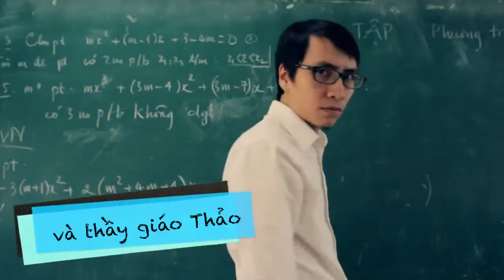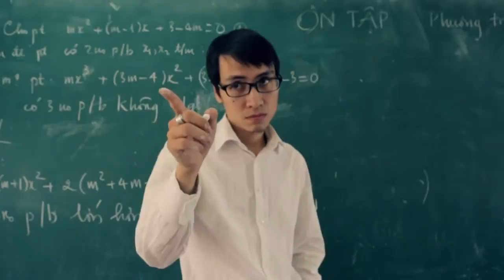[Học sinh cuối cấp] Tập 1 Video của các hot boy nổi tiếng Việt Nam